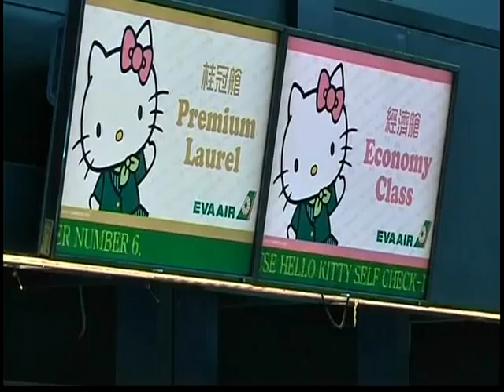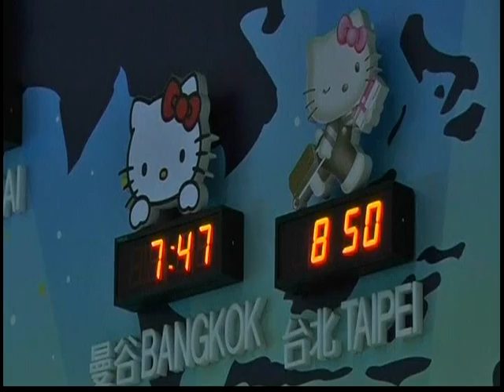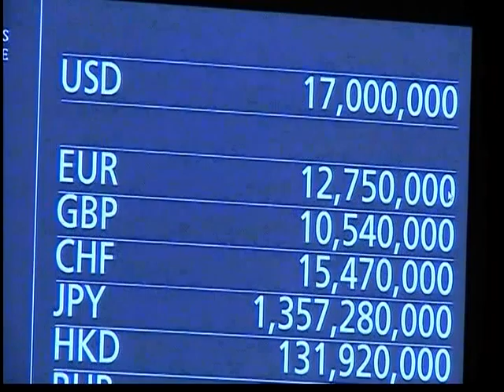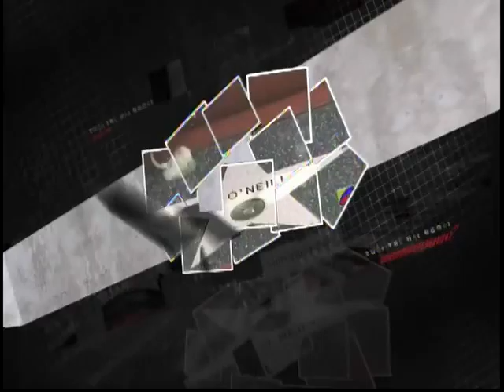120505 - Tin Văn Hóa và Nghệ Thuật